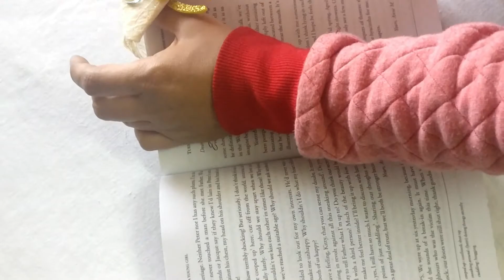Origami bookmark[WALRUS]!!!!ATTRACTIVE FOR CHILDREN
TODAY I MADE A CUTE WALRUS ORIGAMI BOOKMARK. EASY TO MAKE AND ATTRACTIVE FOR CHILDREN.